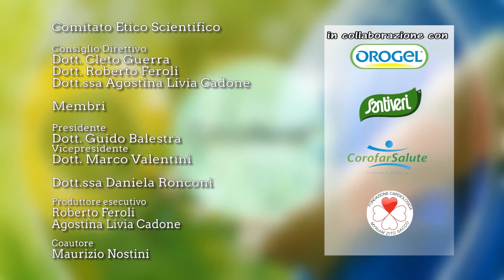TUTTOBENE TV - 311 BERTUCCIOLI Integratori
In studio, Dottor Alexander Bertuccioli, Medico Chirurgo, Nutrizionista e Biologo, nonché Professore a contratto presso l'Università di Urbino.

TuttoBene TV è visibile in tutta Italia attraverso le 72 emittenti locali che fanno parte del Network della Salute. Scopri quali sono nel primo post della nostra pagina FB.

Lo vedi anche su Canale Europa TV e sulla TV PLUS di Samsung!

Qui su YouTube trovi tutte le puntate, anche divise per argomento.

Seguici anche su FB ed Instagram!

La nostra Mission? Aiutare le persone nel proprio cammino verso una salute migliore.